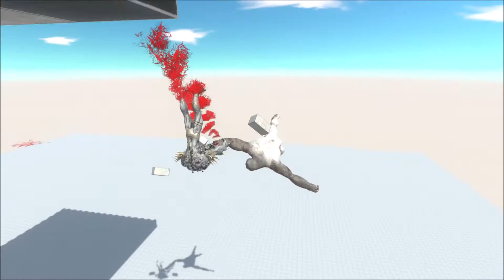New Unit Scourge | Animal Revolt Battle Simulator ARBS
Animal Revolt Battle Simulator is the ultimate physics-based, sandbox battle simulator where you can create and watch funny battles between all sorts of creatures such as humans, mammals, dinosaurs, and even fantasy beasts! Or join the battles yourself and blow up the ragdoll monsters with some powerful weapons!

THX